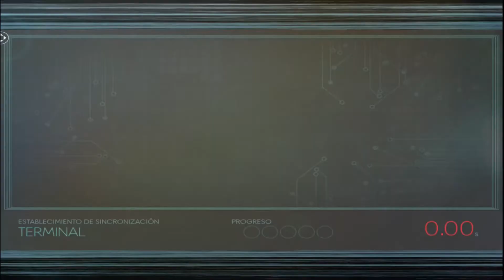Prey| Sin comentarios| Parte 44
Jugando Prey Campaña sin comentarios